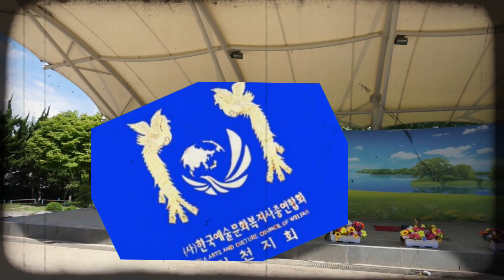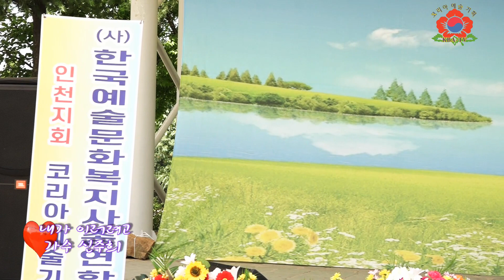가수 신주희 내가 이러려고 /원곡 최영철/사)한국문화예술복지사총연합회 인천지회 코리아예술기획 진달래 동산 공연 20190616